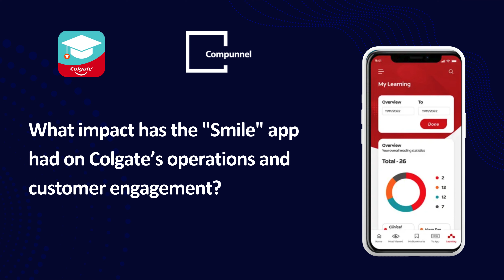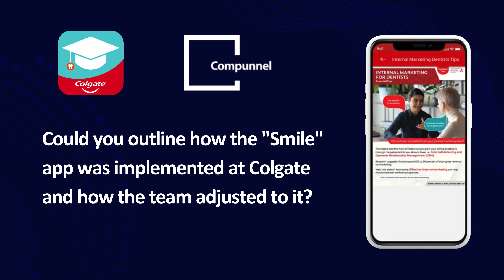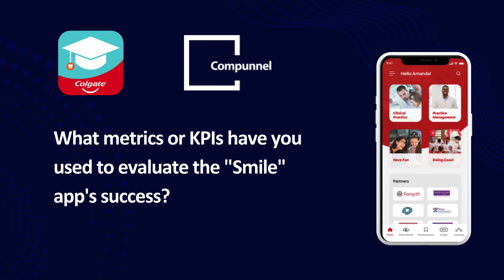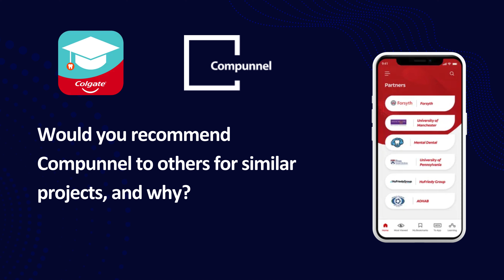Inside Colgate's Smile Application: An Exclusive Interview with Flavia Aldarvis and Diane Peterson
Join us for an insightful interview with Flavia Aldarvis, Professional Relations Manager, and Diane Peterson, Academic Manager at Colgate, as they discuss the development and impact of the revolutionary "Smile" application. Discover how Compunnel partnered with Colgate to overcome initial challenges and deliver a cutting-edge solution that enhances operations and customer engagement.

In this video, we explore:

Colgate's business overview and the role of the "Smile" application.
Challenges faced before the application's implementation.

-The discovery process and decision-making behind the "Smile" app.
-The significant impact of the application on Colgate’s operations.
-Unique features that set the "Smile" app apart from competitors.
-The implementation process and team adaptation.
-User feedback and how it has influenced updates.
-Metrics and KPIs measuring the application's success.
-Future goals and planned expansions for the "Smile" app.
-Advice for other businesses considering similar applications.
-Compunnel's role in the development and implementation.
-Colgate’s experience working with the Compunnel team.
-Recommendations for Compunnel’s services.

Don't miss this opportunity to hear directly from Colgate’s experts about their journey with the "Smile" application and how it has transformed their business operations. If you’re interested in innovative business solutions and successful application development stories, this video is for you!

Watch now and learn more about the partnership between Colgate and Compunnel that brought the "Smile" application to life!